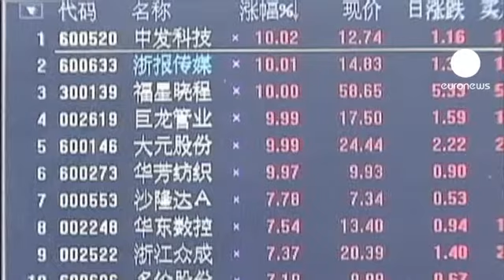Euro Bölgesi umudunu Çin'e bağladı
Euro Bölgesi, krizden çıkış için Çin ve yükselen diğer ekonomilerin kapısını çalıyor. Avrupa Mali İstikrar Fonu Başkanı Klaus Regling, Pekin'de bir dizi temaslarda bulundu. Ziyaret, Euro Bölgesi liderlerinin kurtarma fonunu 440 milyar eurodan, 1 trilyon euroya çıkarma konusunda uzlaşmasının ertesinde gerçekleşti. Regling, tahvil alımında Çin'le kapsamlı anlaşmaya hemen varılmasını beklemiyor

"Şu anda devam eden müzakereler yok. Bu, başlangıç aşamasında yapılan olağan temaslar. Bugünkü ziyarette anlaşma olmayacak."